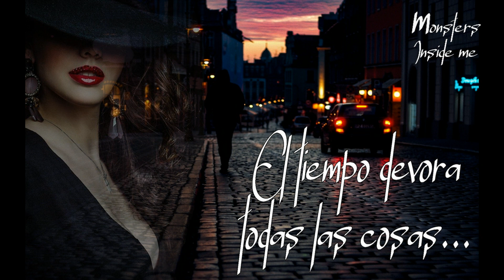Monsters Inside Me - El tiempo devora todas las cosas (Pt.1)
La historia es ficticia y la hice en el año 2012 para una estación de radio en internet que dejó de transmitir poco tiempo después. Las colaboraciones se hicieron en su momento por personas a través de ese medio, enviando los audios grabados con sus voces por e-mail (tal vez más adelante retome la idea)